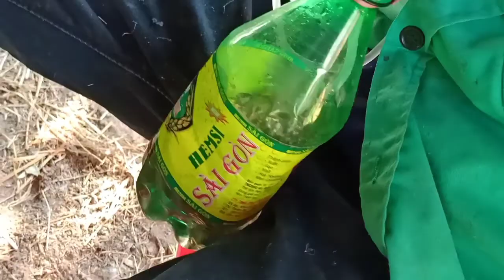Quy trình tiêm vắc xin cho vịt - ĐỨC ĐỆ VLOG